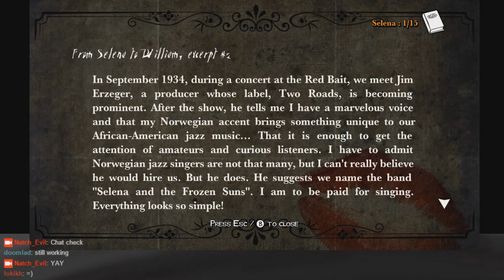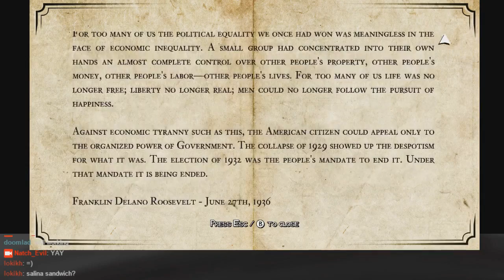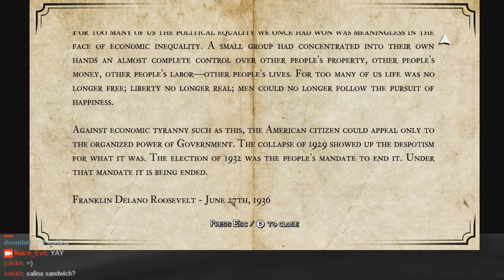White Night 02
Let's step into a true noir experience.
Time to face ghosts in this last game from the Halloween Horror Show.